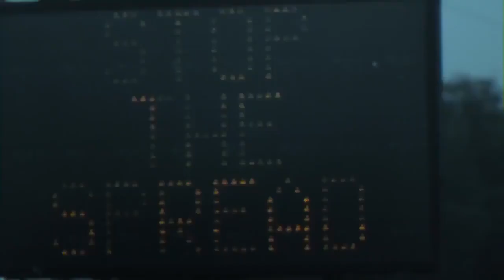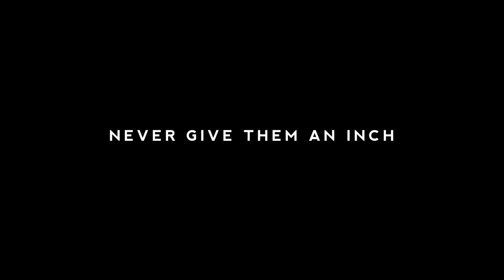Never Give Them An Inch - Joe Rogan